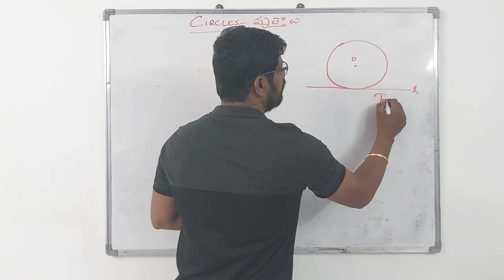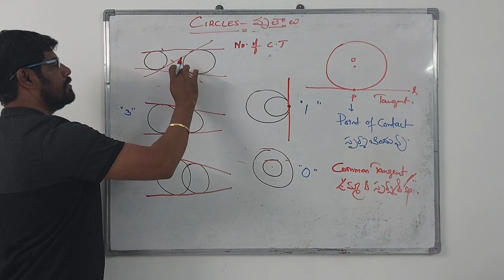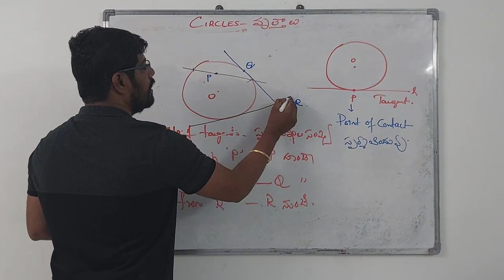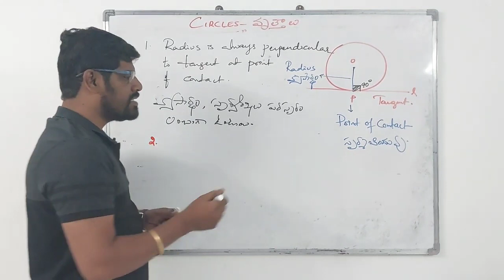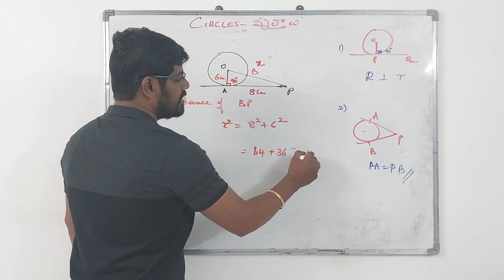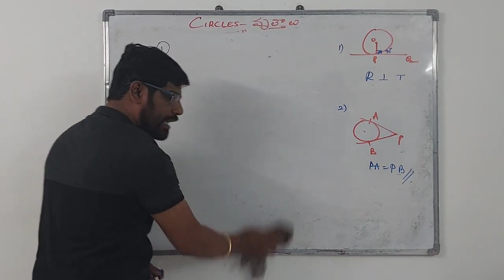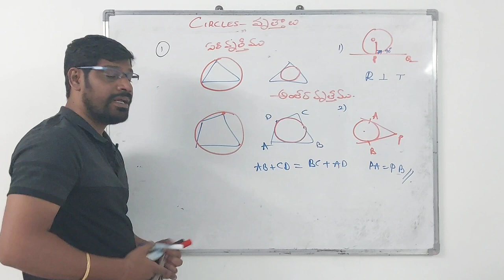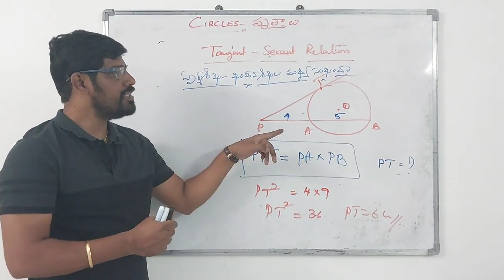తెలంగాణDSC- SGT/SA–Maths Circles వృత్తాలు 10th క్లాస్ కాన్సెప్ట్స్ ఒకేసారి కనీసం 40 పాయింట్స్ ఉంటాయి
తెలంగాణ DSC  - SGT/SA–Maths Circles   వృత్తాలు   10th క్లాస్ కాన్సెప్ట్స్ మొత్త౦ ఒకే సారి   కనీసం 40 పాయింట్స్ ఉంటాయి

ts - DSC
SA Maths
TGT Maths
PGT Maths
TS Gurukulas
Geometry for DSC
Geometry Basics
Geometry Classes
Geometry Triangles
Geometry Circles